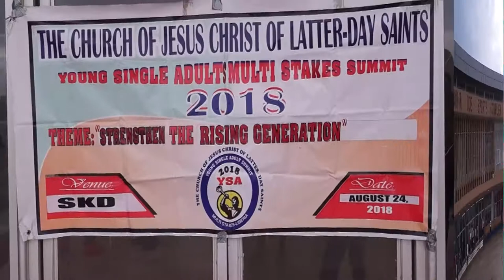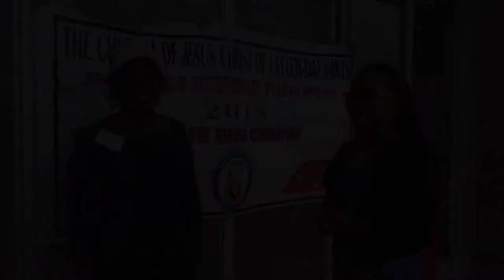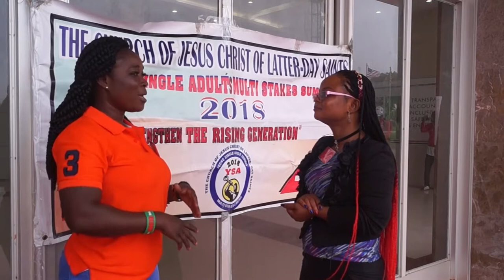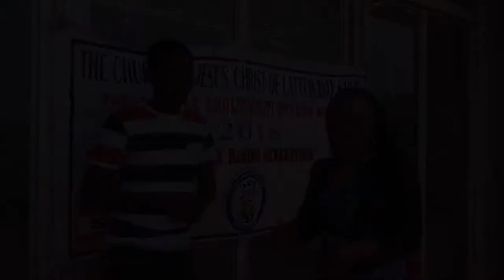LDS Lib. Monv. Cord. Council, YOUNG SINGLE ADULTS MULTI-STAKES SUMMIT 2018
CHURCH OF JESUS CHRIST OF LATTER DAY SAINTS, LIBERIA MONROVIA COORDINATING COUNCIL. Presents YOUNG SINGLE ADULTS MULTI-STAKES SUMMIT 2018. Theme: PREPARING THE RISING GENERATION.